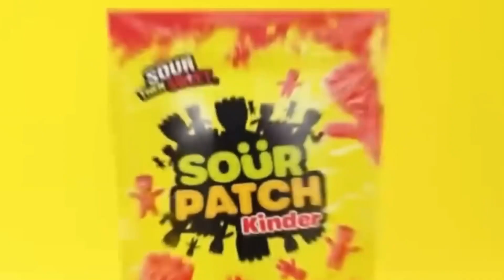Gucci on my pj